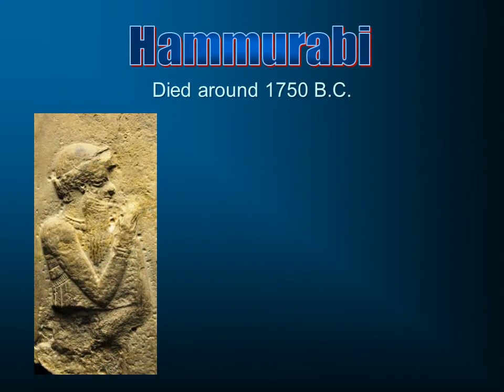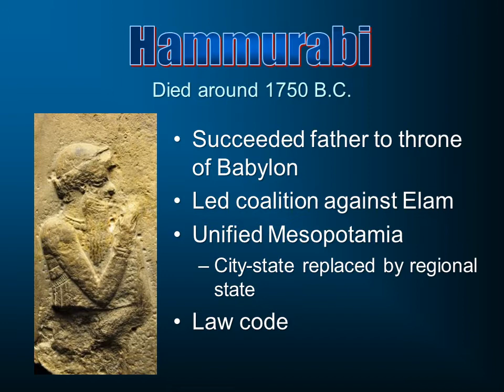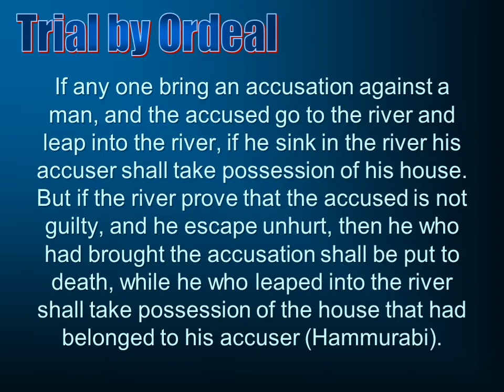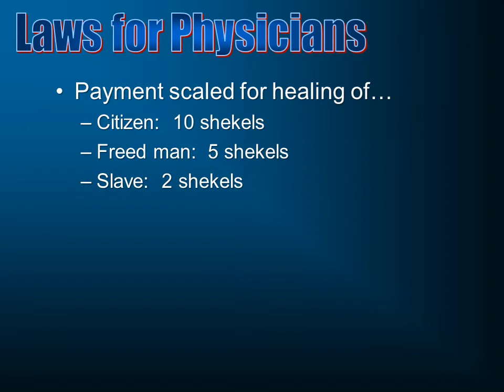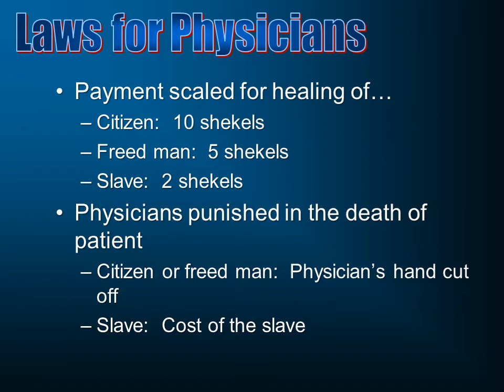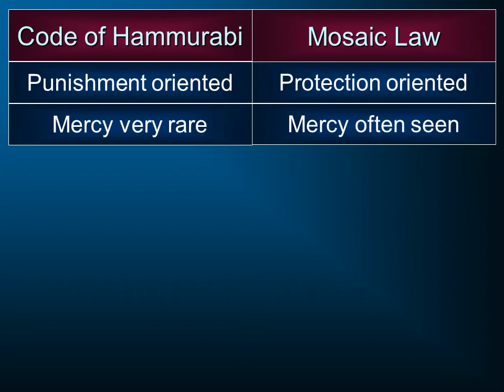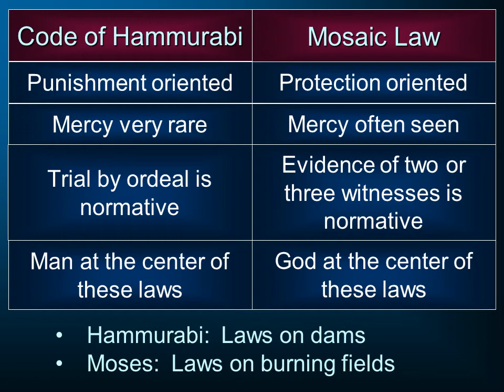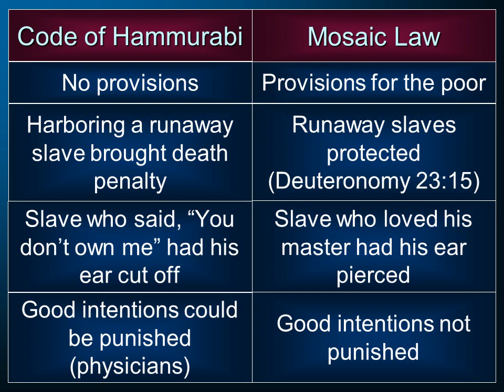History of Civilization 16: Hammurabi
A look at Hammurabi and his Law Code.  This is part of a larger series on the History of Civilization to be found – this series was developed for a course at South Florida Bible College in Deerfield Beach, Florida.